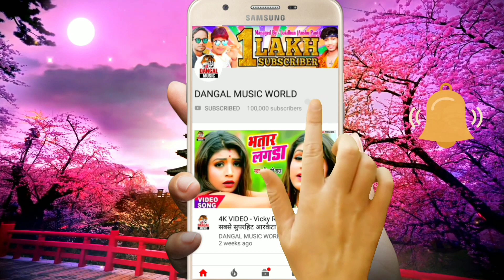HD VIDEO - चंदन चंचल 2 का सबसे रोमांटिक विडियो - दिलवा बना के लवर देले बा रूमाल में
DilwaBanaKeLoverDeleBaRumalMe
ChandanChanchal2NewVideo

Title : Dilwa Bana Ke Lover Dele Ba Rumal Me

Song : Dilwa Bana Ke Lover Dele Ba Rumal Me

Singer : Chandan Chanchal 2

Geet :  Guddu Bawali

Director : Anand Ashwani

Company/Label : Dangal Music World

Digital Managed By : Anshu Pant (Believe Lokdhun)

आप सभी भोजपुरी दर्शको को मेरा प्रणाम , मै चंदन चंचल 2 तहे दिल से आप सभी का धन्यबाद करता हूँ ,आप लोगो ने मुझे बहुत प्यार और आशीर्वाद दिया , इसका ,मै बहुत बहुत शुक्रगुजार हूँ , आप सब से अनुरोध है की , आप सब हमारे इस चैनल Dangal Music World को भी इसी तरह प्यार और आशीर्वाद देते रहिये (प्रणाम) ||